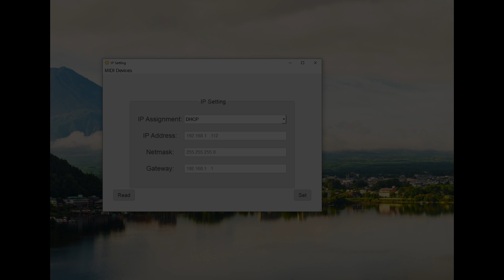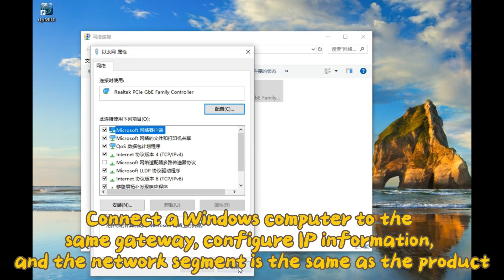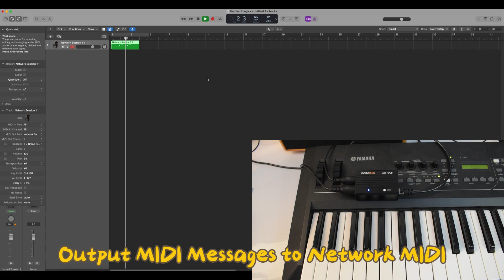【DOREMiDi】RTP-MIDI with Power over Ethernet - (New MR-1 PoE)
Too many connection wires for stage communication products have always been a hassle. In order to simplify the connection, we designed the RTP-MIDI gateway with PoE function. More suitable for stage use!

00:00 Introducing major product updates
00:32 Product connection process
01:00 MR-1 PoE/MacOS/Windows IP Setting
01:54 Using RTP-MIDI on MacOS
02:25 Using RTP-MIDI on Windows